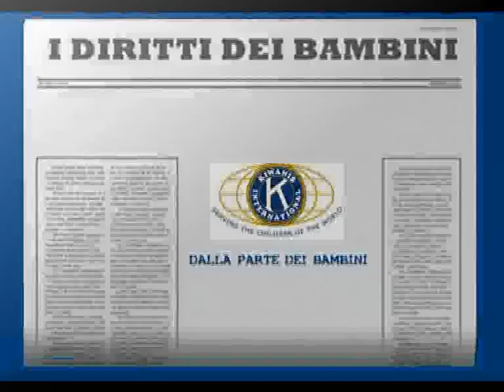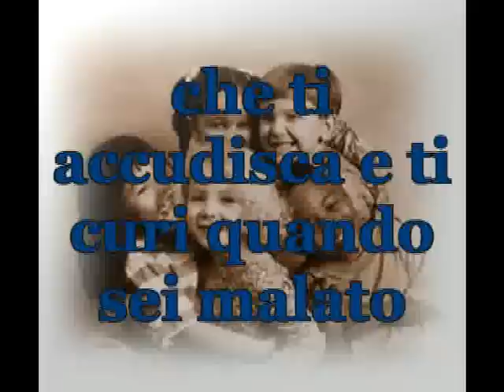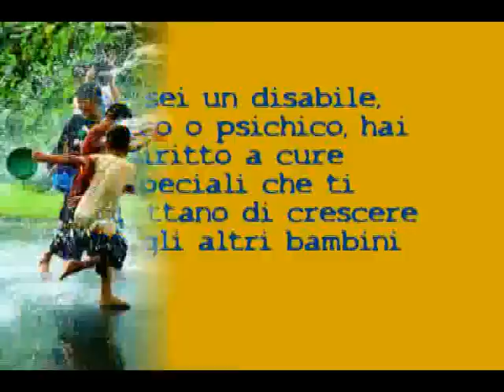KIWANIS - XXIII Giornata Internazionale dei diritti dell'infanzia - 20 novembre 2012.flv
Il Governatore del Kiwanis International - Distretto Italia San Marino Roberto Garzulli propone questo video che sintetizza i diritti dei bambini e celebra la XXIII Giornata dei diritti dell'infanzia e dell'adolescenza - 20 novembre 2012